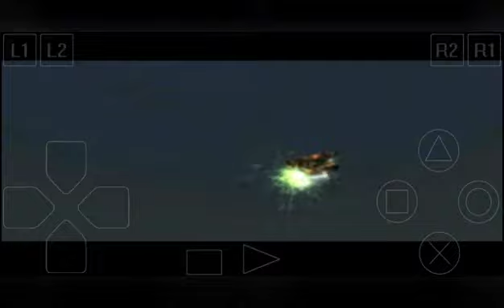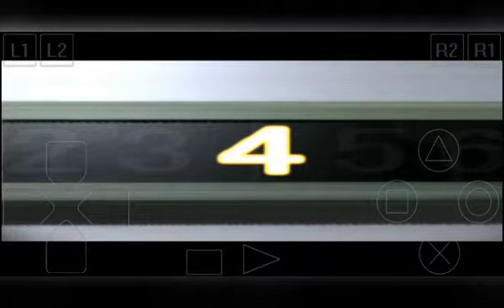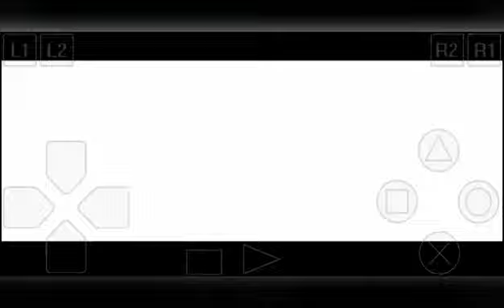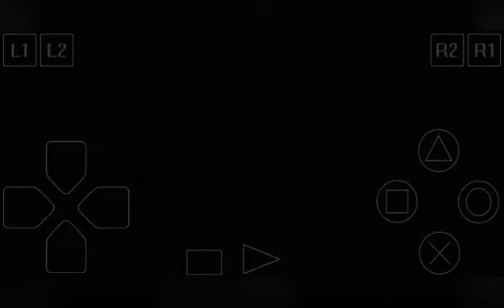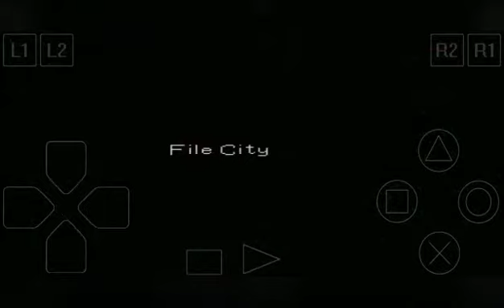Digimon world 1 PSX - Gameplay